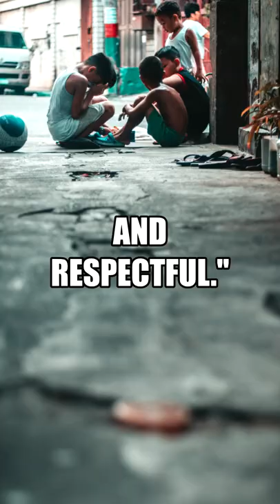Philippines Independence Day! 🌤 June12📑🎶🍀Inspiring Charles W. Pickering Quote to BREAK FREE!🔑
Philippines Independence Day or "Day of Freedom" is known in Filipino as Araw ng Kasarinlán or Araw ng Kalayaan. This commemorates the declaration of Philippine independence from Spain in 1898 and is an annual national holiday observed every 12th of June.

Hoping you enjoy this Democracy Quote by Charles W. Pickering  - with a lot of time, hard work and dedication hence, we're able to create this educational, motivational and inspirational video on Philippines Independence Day.

This video was made for commentary, research and educational purposes. With all humility yet, we dared to create this original content to help others in their journey to Break Free! — Redeem, Release, Unbind Oneself.

📑🎶🍀 BREAK FREE! QUOTES 🔑 Motivational and Inspirational Quotes 📜

Quote by:
1. Charles W. Pickering - 00:09 to 00:47